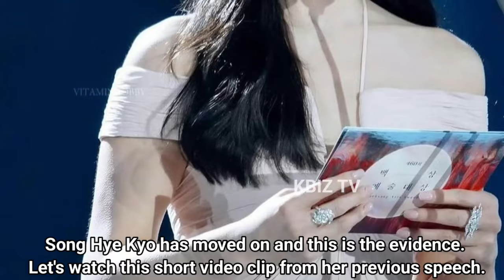SONG HYE KYO: "WHO YOU" to her Ex SONG JOONG KI | SONGSONG | VIRAL | LATEST BAEKSANG LEE MIN HO송혜교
SONG HYE KYO: "WHO YOU" to her Ex SONG JOONG KI | SONGSONG | VIRAL | LATEST | BAEKSANG LEE MIN HO

Songsong couple
宋慧喬
宋慧乔
송혜교
송중기
SongHyeGyo
Hye KyoSong
HyeKyo
Gukha couple
Jang ki yong
장기용
Now we are breaking up
Jang Ki yong was discharged
Jang Ki yong and Song hye Kyo
Choi Hee Seo
Park hyo Joo
Park Solmi
Ki Eunse
The glory
The Glory Trailer
The Glory 1st Episode
Lee Do Hyun
이도현
Moon Dong-eun
Jae Joong
Park Yeon-jin
The Glory Food Truck
The Glory Coffee Truck
Park Hyung Sik
박형식
Park Sung Hoon
박성훈
Jung Sung-il
Jung Sung il
정성길
Full House
Minkyo
Song Hye Kyo Laneige
Encounter
임지연
Lee Min Ho and Song Hye Kyo in Fendi
Pachinko
Lee Min Ho Pachinko
Lee Min Ho and Song Hye Kyo in Fendi Seoul
Lee Min Ho anf Song hye Kyo in Fendi
Song Hye Kyo in Chaumet's Gala Night in Korea
2nd Blue Dragon Series Awards
Song Hye kyo and Song joong ki at baeksanf
Song Joong Ki Song Hye Kyo Baeksang 2024